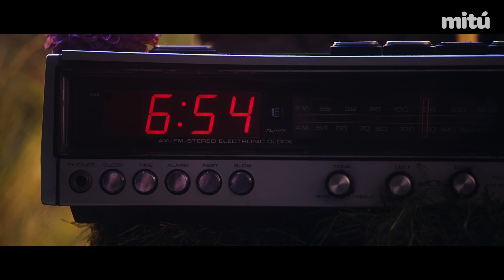Túgether: Victor Internet and Las Cafeteras perform La Sirena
Ever experienced love at first listen? Listen to this, porque se van a enamorar con Victor Internet y Las Cafeteras when they come Túgether to perform “La Sirena.” It’s like they cast a spell on my hips, because I can’t stop shaking them.